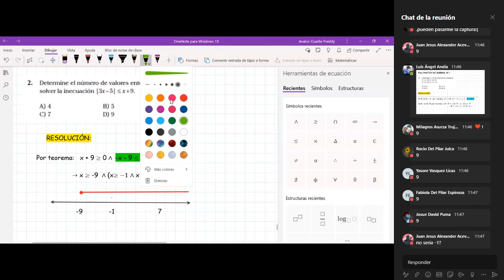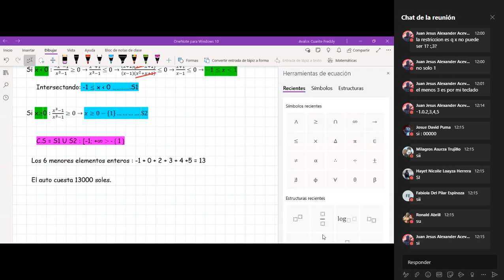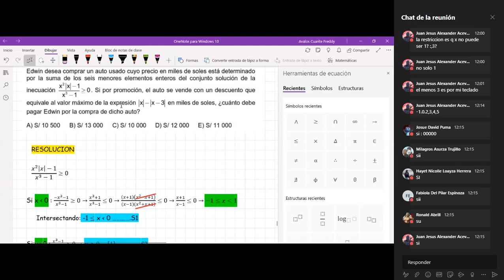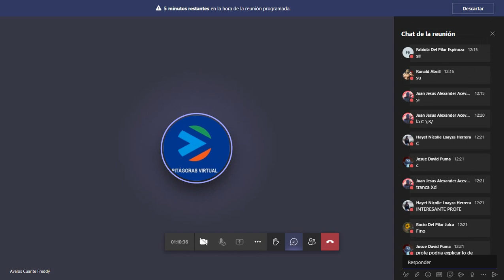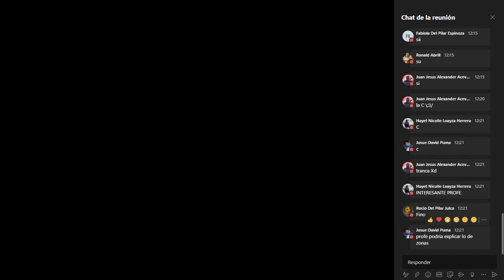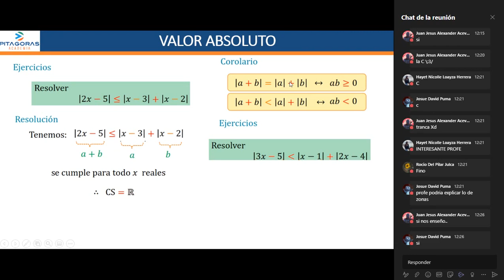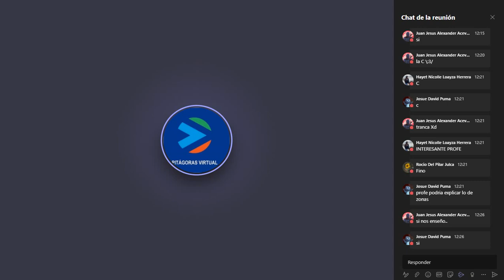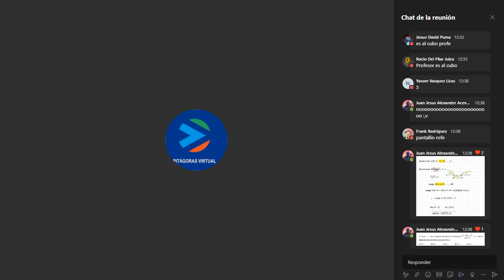16 AL AV - Valor Absoluto / Intermedio